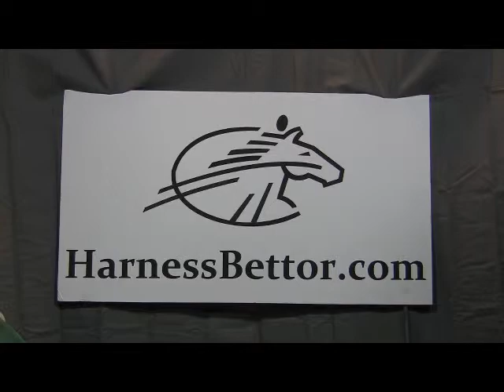Harness Racing Manifesto: How To Grow A Great Sport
Veteran harness racing handicapper Frank Cotolo and HarnessBettor.com co-founder Bill Bostic introduce a two-part strategy for attracting new fans to the great American sport of harness racing. Also, a simple-to-use handicapping process -- called The Third Element -- is introduced.